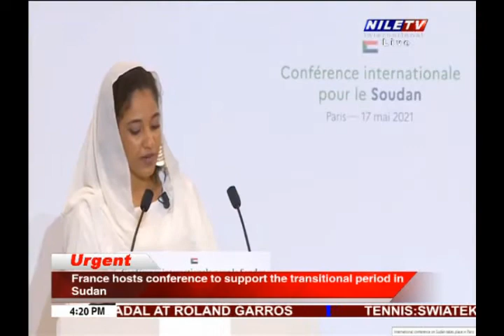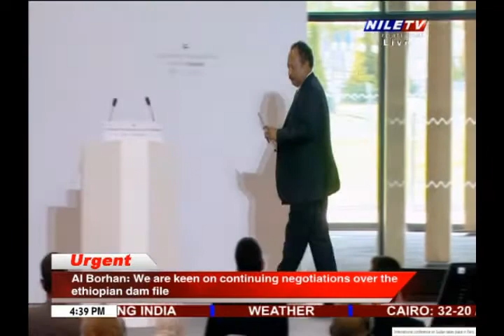France hosts conference to support the transitional period in Sudan 17 5 2021